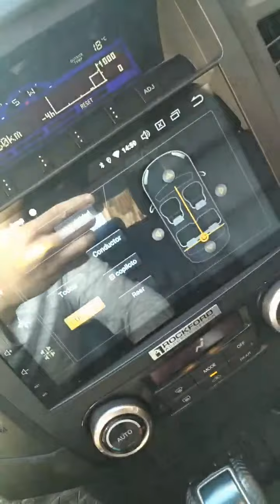Idoing Mitsubishi Pajero 4 V80 V90 V97 DSP Rockford sound system